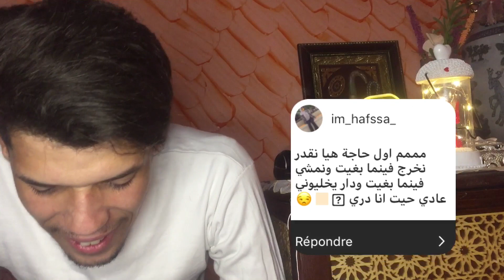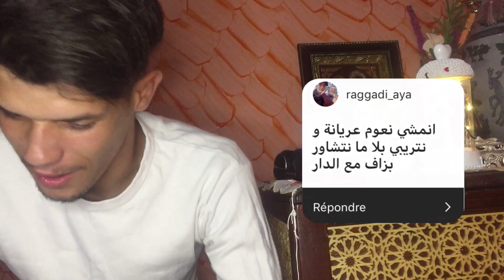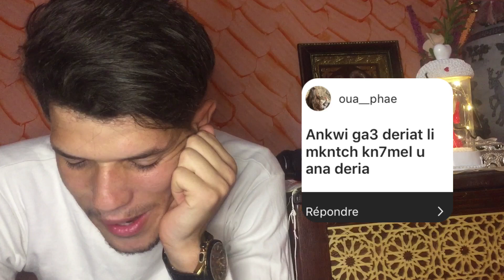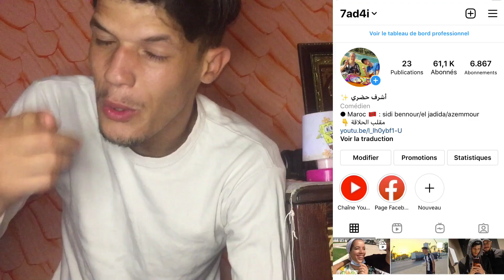سولت البنات : كون كنتي ولد شنو أول حاجة ديري 😂 الأجوبة 😂👌 +18